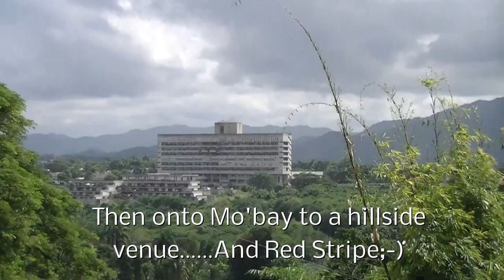Oasis of the Seas 12-19th November 2011. Part 3, Falmouth, Jamaica.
Our second shore leave in Falmouth. We had no plans for tours, so went with the flow and booked a very good taxi driver for the day.